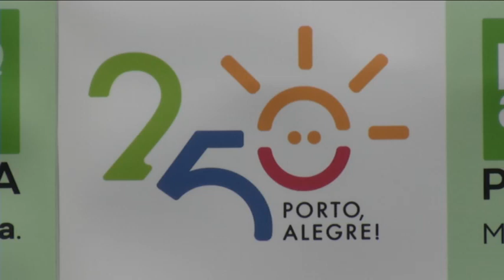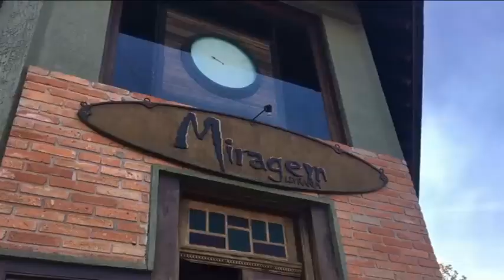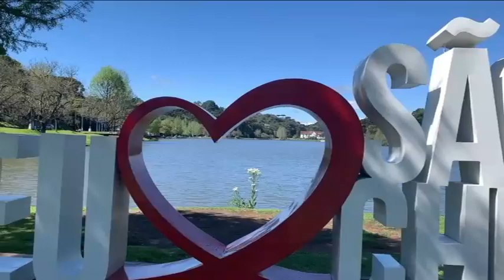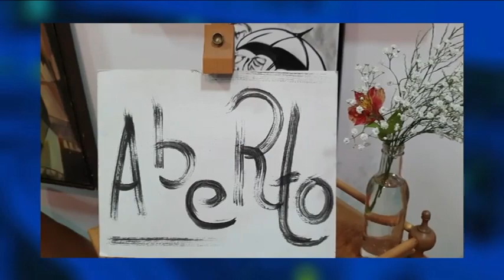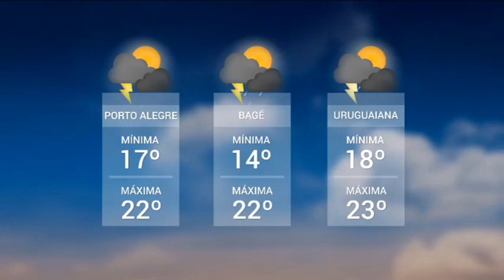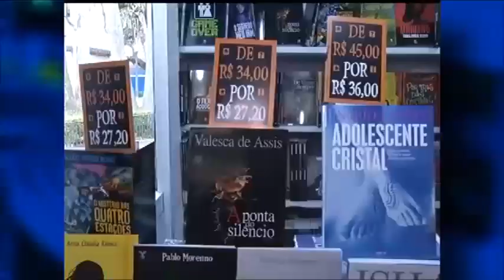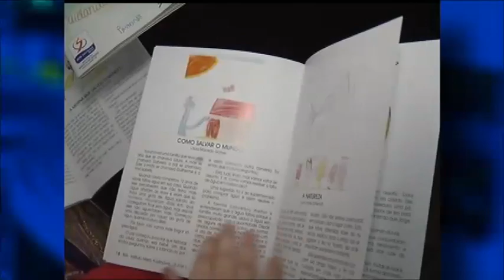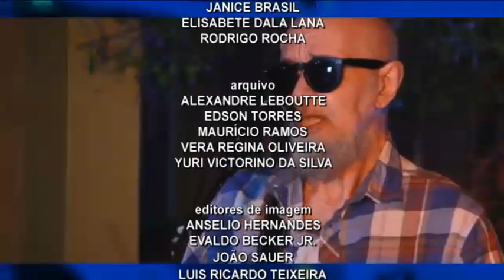Redação TVE | 18h30 - 27/09/21